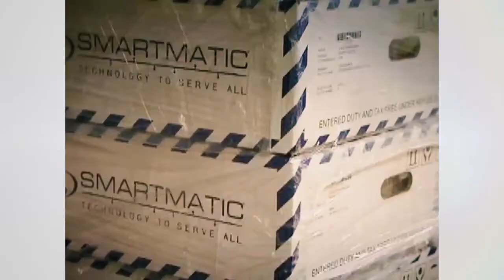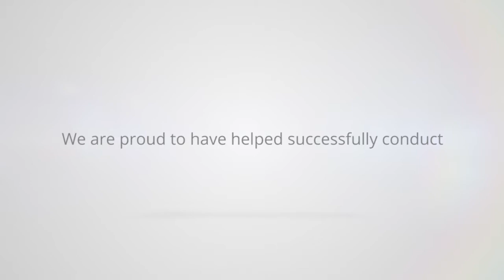Our experience helping deliver democracy in the Philippines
Since 2008 we have deployed our technology and services to help the Philippines improve election administration.
Using our voting and counting machines, Filipinos have cast more than 3 billion votes.
Philippine elections are among the most complex in the world. 55 million voters cast their vote in one day from some 36,000 polling centers. The country is an archipelago comprising of more than 7,000 islands.
We are proud to have helped Philippine authorities to successfully conduct the world largest national elections using vote counting machines.